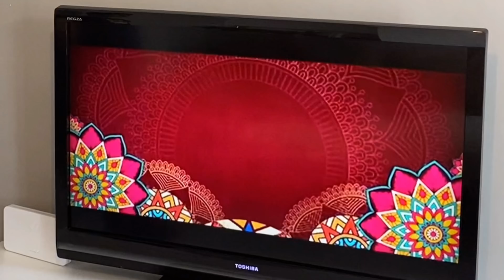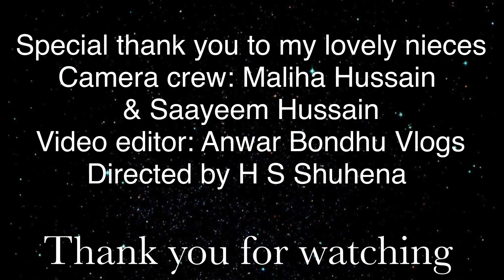Noya Daman (ft.Tosiba & Meem Haque )||Dance Cover||নয়া দামান|| Staring Anwar Bondhu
আল্লাহ হাফেজ

১) এরে হুনরায়নি Diabetish high 🤣